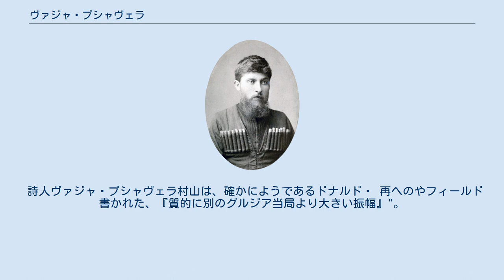ヴァジャ・プシャヴェラ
ヴァジャ・プシャヴェラ （グルジア語: ვაჟა–ფშაველა, Vazha-Pshavela, 1861年7月26日 — 1915年7月10日）は、グルジアの小説家。
本名はルカ・ラズイカシュヴィリ(グルジア語: ლუკა რაზიკაშვილი, Luka Razikashvili）。
彼の作品はグルジア近代文学の古典として知られる。
 ヴァジャ・プシャヴェラはグルジア東部のChargali村の教会の家族の中で生まれた。
彼はポピュリストグルジア人近くであった、1882年にゴリのトランスコーカシアン教育神学校を卒業したのち、1883年に聴講生としてサンクトペテルブルク大学の法学部に入ったが、財政的制約のため、1884年にグルジアに戻り、グルジア語の教師となった。
彼はまた、グルジア解放の国民運動代表としても著名だった。
 村の司祭独学の息子、時間の学校の先生は、山の中で群れと狩猟を保つ、土を耕し、農民のシンプルな生活を送っていた。
ハード冬の長い夜の間にフーのおや私 –"ფშავი"、彼は詩を作曲してニュースを書いた。
彼はめったに単に編集者は彼の重いから描いた原稿の中でトビリシの場所にダウン乗っていません。
長い詩その民族誌学者や民俗学者、卓越したスタイル、これはあまりにも短い詩を書いたすべての偉大な詩人を超えている。
 詩人哲学者は、深く異教と汎神論の概念で、少し不思議な世界では、同じドロップではないという気持ちを上って、人すべてが、話す感じ、苦しみ、生きるとりわけ唯一のクリーチャー（など）で見る雨や水やりの雪片の土地と無限に復活。
彼は永遠に社会から排除さ再会の下の罰を逃れることができない山グルジアおもてなしと復讐の古代の慣行を、描いている。
 彼の最高の組成物では叙事詩ヴァジャ・プシャヴェラ村は、個人と社会、国家の前に人間と自然、愛と義務の間の相互作用の問題点を露呈した。
 ヴァジャ・プシャヴェラ村は1915年7月10日にトビリシで死亡した。
彼はジョージアの解放の国民運動の代表だった。
 詩人ヴァジャ・プシャヴェラ村山は、確かにようであるドナルド・ 再へのやフィールド書かれた、『質的に別のグルジア当局より大きい振幅』"。